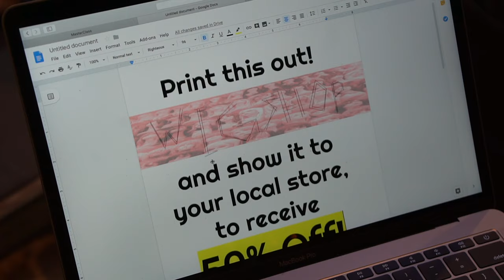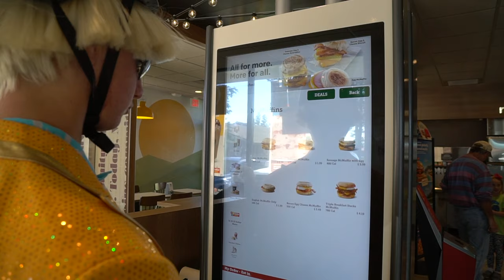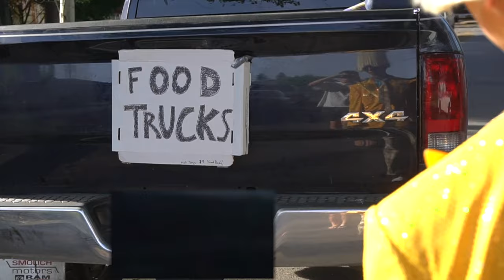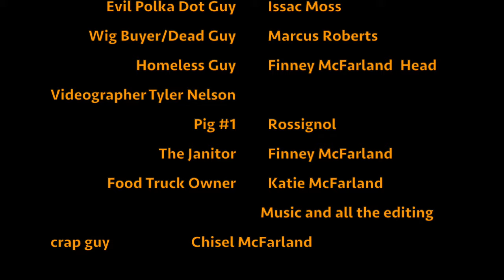Nestor Closp and The Most Beautiful Wig Ever Created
This is a day in the life of Nestor Closp (fashionable guy who is enthused by wigs).

 It is Exciting.